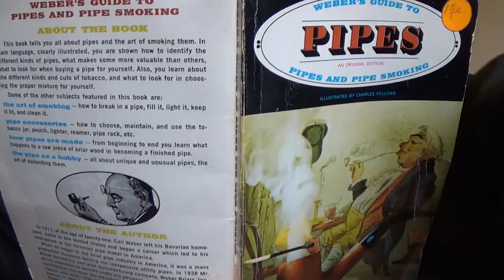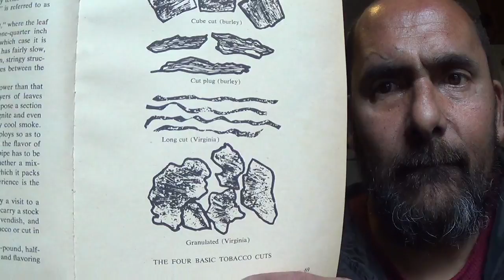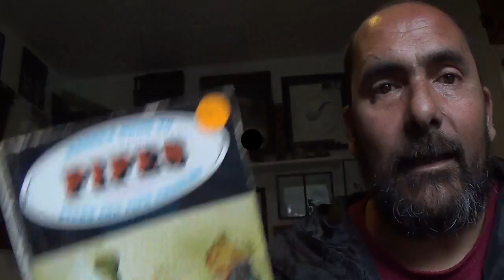chapter #5 selecting your tobacco (webers guide to pipes)